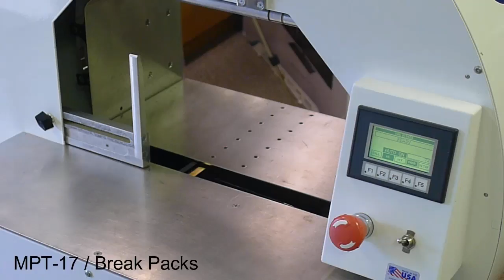MPT-17 Cartons for Retail Distribution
This video demonstrates the MPT-17V banding 3 different carton bundles for retail distribution.

The CE SmartBand creates a non-adhesive bond with the carton, creating superior bundle integrity using less band force; ideal when holding delicate cartons that can not be damaged. Effectively creating the HIGHEST level of bundle integrity at the LOWEST per bundle price.

Please contact Controls Engineering to discuss your specific project.

Dan Odegard
Sales and Marketing Manager